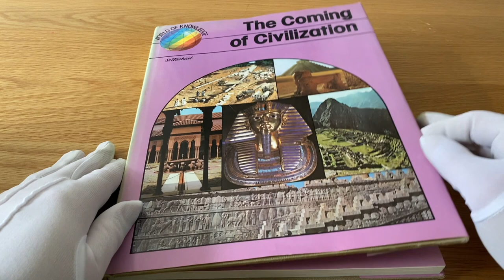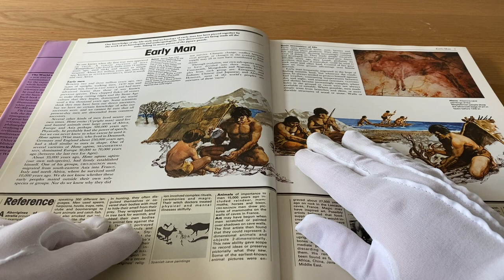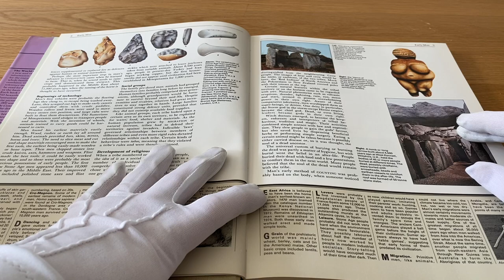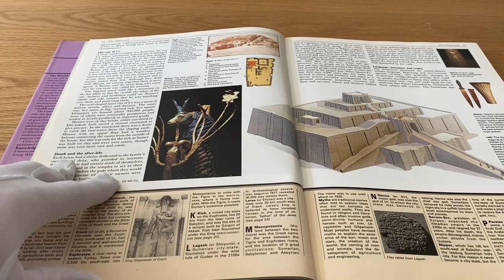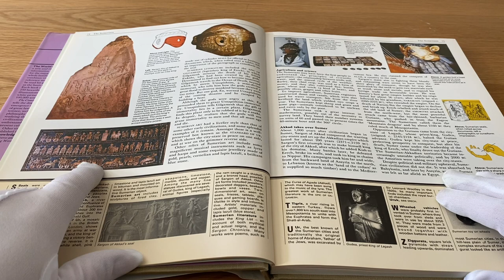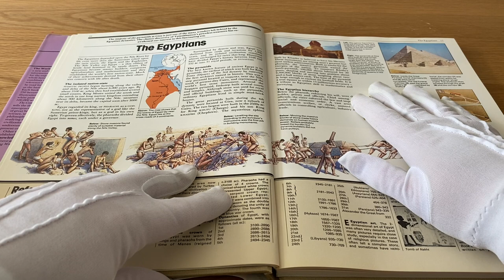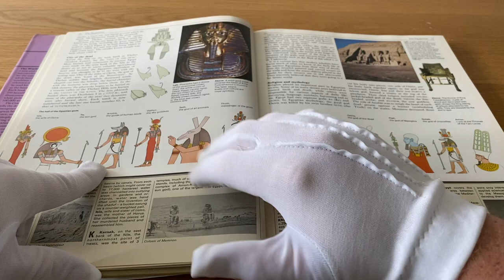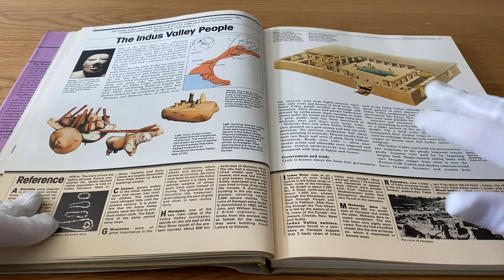ASMR | The Coming of Civilisation | Whispered Read Through of Human History | Part One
Welcome, dear friend, to a captivating journey through the annals of human history. Today, we delve into the fascinating world of a retro history book, over 50 years old, which has caught our attention for a whispered readthrough. With its accessible pictures, engaging text, and insightful references, this book offers a glimpse into the key early civilizations, unveiling their rich history, art, culture, agriculture, and awe-inspiring architecture.

In this inaugural part, we embark on a voyage that begins with 'Early Man,' exploring the origins of our ancestors, their struggles, triumphs, and the dawn of human civilization. The Gentleman's Reading Gloves, a timeless companion on this literary journey, make a delightful return, preserving the beauty of the aged pages.

As we turn the pages, we encounter the ancient Sumerians, a pioneering civilization that gifted the world with innovations like cuneiform writing and the wheel. We marvel at the grandeur of the Egyptians, with their monumental pyramids, majestic pharaohs, and the enduring allure of their rich culture.

In this whispered readthrough, let the soothing ASMR tones guide you through the captivating stories of the past. Relax and immerse yourself in the tales of ancient times, where every page unravels the mysteries that shaped our world.

Join us on this ASMR-infused exploration of human history, as we whisper through the passages that tell the story of our origins. With each flip of the page, we unveil the wonders of early civilizations, celebrating their achievements and acknowledging their indelible mark on the course of history.

Together, we shall journey through time, savoring the knowledge and wisdom that have shaped the world we know today.